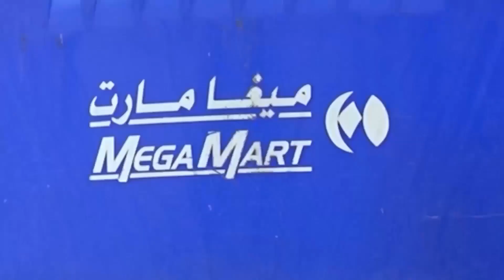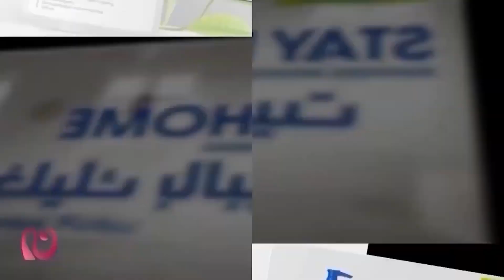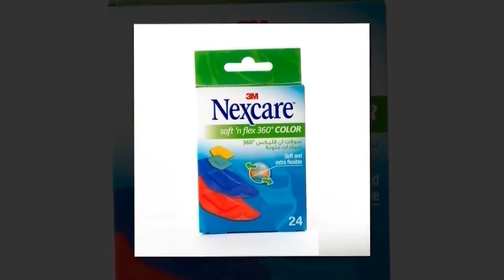BMC NEWS LIVE HINDI 23.09.2024